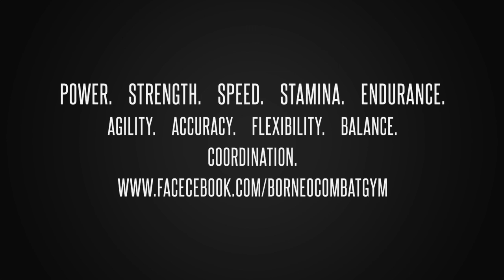BCG Functional Training Powered By Supreme Fitness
Highlights , full videos of our members & coaches training to improve and maintain their health and fitness through the Supreme Fitness Functional Training Program at Borneo Combat Gym (BCG) Labuan as their main platform.

BELIEF. COURAGE. GRATITUDE. WE ARE BCG.